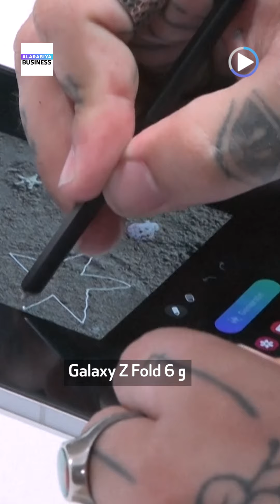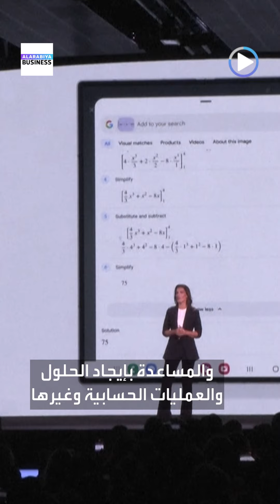منتجات جديدة مدعمة بالذكاء الاصطناعي .. سامسونغ تشعل المنافسة مع آبل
منتجات جديدة مدعمة بـ الذكاء_الاصطناعي .. سامسونغ تشعل المنافسة مع آبل إليكم أبرزها بدقيقة واحدة
AliHammad_bn